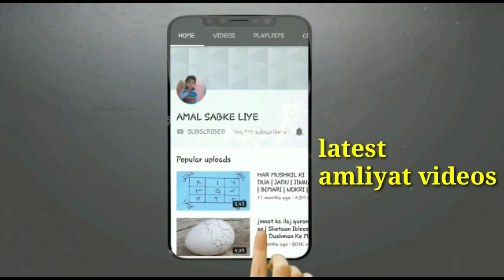Wazifa For Hifazat | Powerful Wazifa For Hifazat | Dushman Se Bachne Ki Dua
welcome to your YouTube channel Amal Sabke Liye

If a person wants to protect his enemies, then this power failure is very successful
Of course, this process is very powerful, now protected by security enemies and will calm down your life